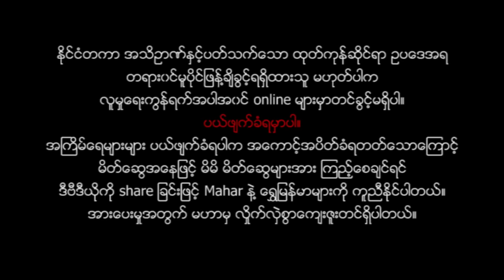ျမန္မာဇာတ္ကား-မာမီရဲ႕ ေဘဘီ-ျမင့္ျမတ္၊ စိုးျမတ္သူဇာ၊ နိုဘယ္လ္ေက်ာ္ေက်ာ္